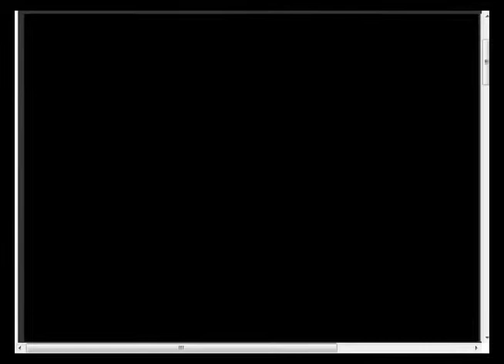Lets Play: Mardek Chapter 2| Part 11